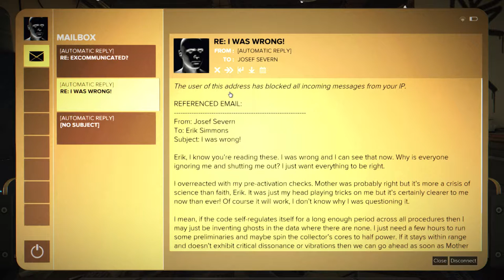Let's Play Deus Ex: Mankind Divided - Part 23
Apparently stealing is not okay